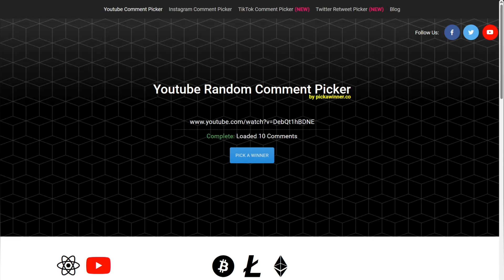😱 INSANE MILLIONAIRE WORLD UPDATE LEAKS 😱 (Pet Sim 99)!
In today's video, I'm going over leaks for the new Millionaire World in Pet Sim 99!